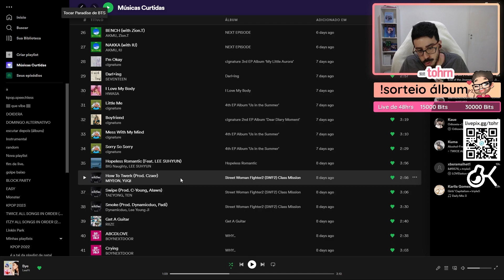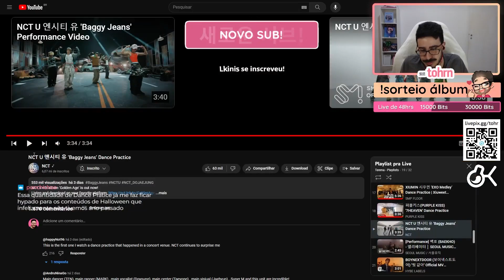TOHR REAGINDO: NCT U 'BAGGY JEANS' DANCE PRACTICE | Cortes do Tohr